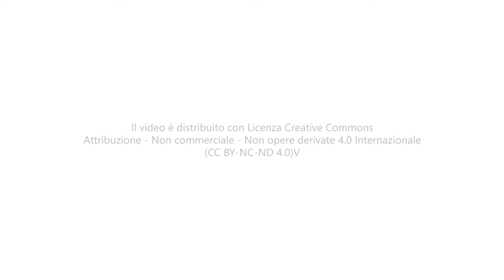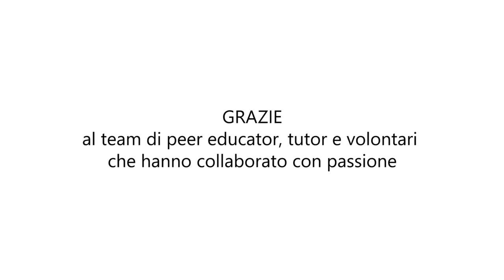Anita Giudice | FRIDAYS FOR FUTURE ALESSANDRIA - 🌍 Name Climate Change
ANITA GIUDICE | FRIDAYS FOR FUTURE ALESSANDRIA
"La produzione di un ragionamento collettivo è in grado di portare a cambiamenti reali”